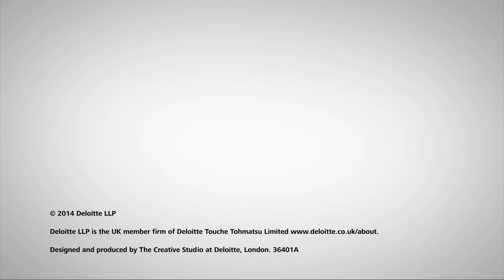The impact of the finalised IFRS 9 Financial Instruments on the banking industry.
In this interview, Robert speaks with Andrew Spooner, Lead IFRS Financial Instruments Partner, Mark Rhys Global IFRS for Banking Co-Leader and Tom Millar, Global IFRS Banking Survey Leader. They discuss the impact of the new expected loss model and amendments to the classification and measurement requirements for financial assets. They also share insights from Deloitte’s Fourth Global IFRS Banking Survey, Ready to Land.